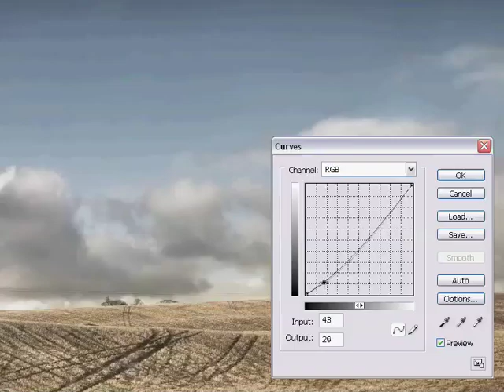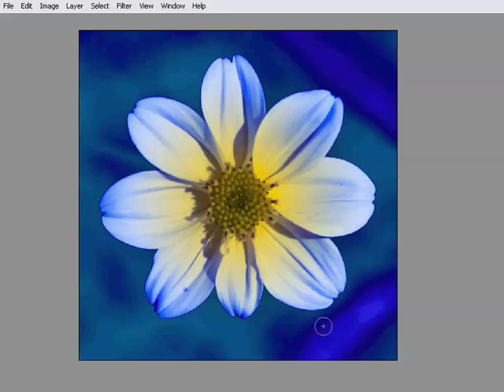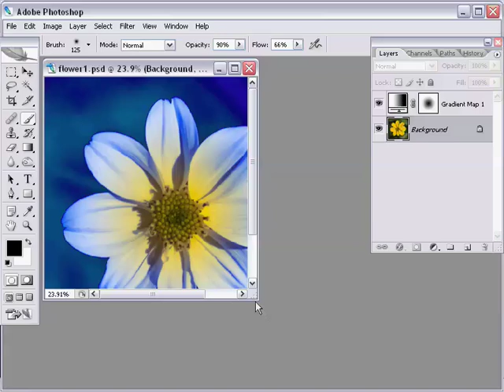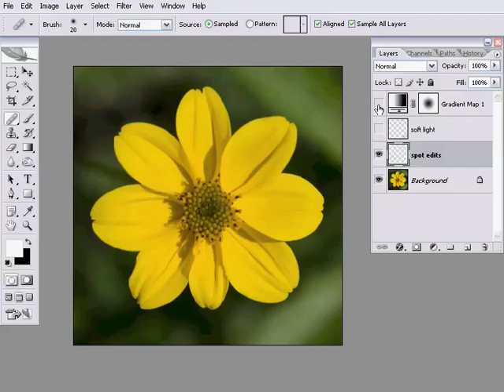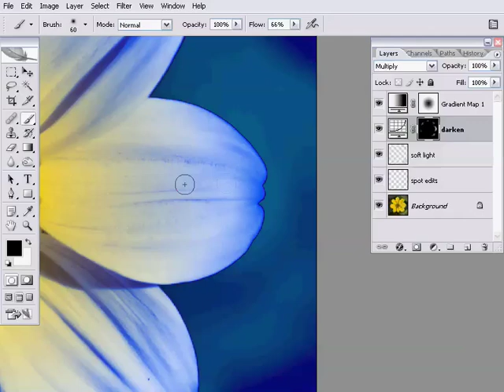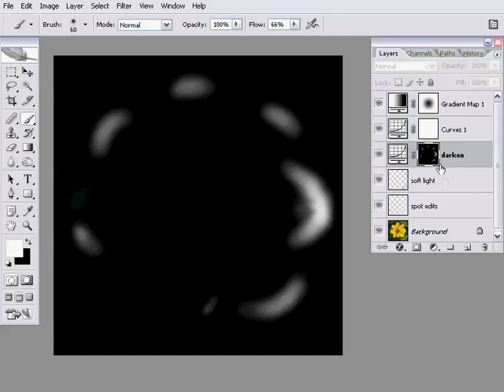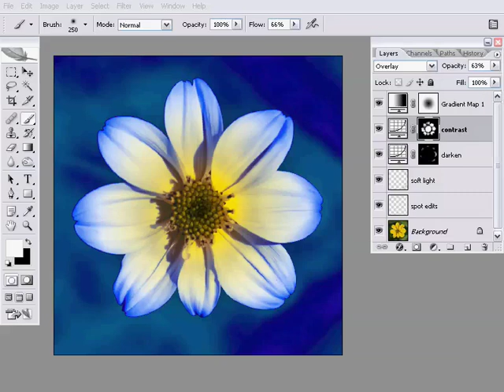Tutorial 8, Chapter 2 - Flower Triptych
This week we improve the background of our image and cover some spot editing and contrast work that really brings out the vibrant colours in our flower image.